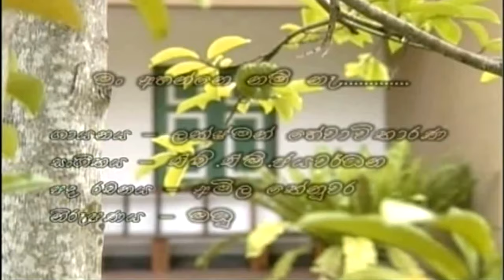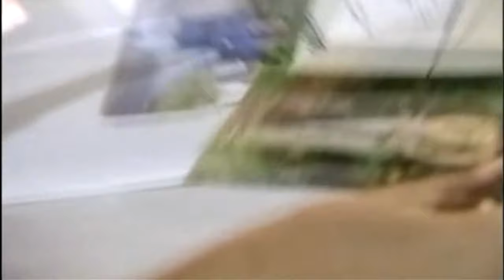Lakshman Hewawitharana..Man Ahannenam Na (මං අහන්නේනම් නෑ රත්තරනේ...)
මං අහන්නේ නම් නෑ රත්තරනේ
දුක දරා ගත්තේ කොහොමද කියලා
මට දුරින් උන්නු කාලේදී දැනුණා
මං මට විතරක් අයිති නෑ කියා //
හිස තියාන මා ළය මඬල පුරා
උණු කඳුළු වලින් නම් තෙමන්නෙපා
මගේ ළයේ කඳුළු ඇහැරෙන හින්දා
දැන් හිනා වෙන්න මා දිහා බලා
මම අහන්නේනම් නෑ රත්තරනේ
එක කඳුලට සීතල උනත් එදා
අපි දෙකට බෙදාගෙන විඳගත්තා
ඒ සීතල යළි නුඹ ළඟ තියලා
රත්තරනේ මං යන්නෑ කිසිදා

සංගීතය...එච්.එම්.ජයවර්ධන
පබැදුම...අමිල තේනුවර